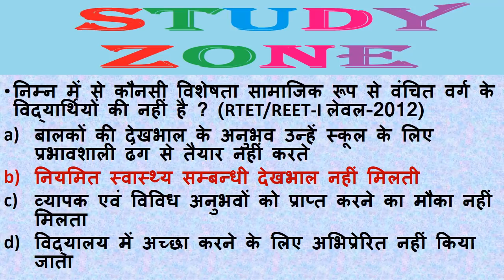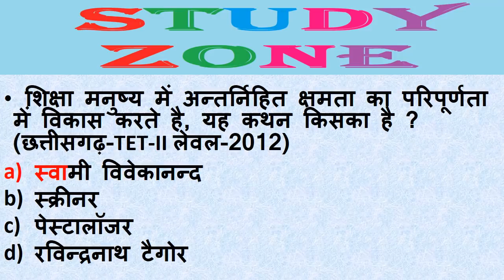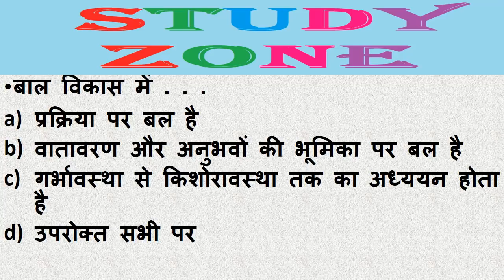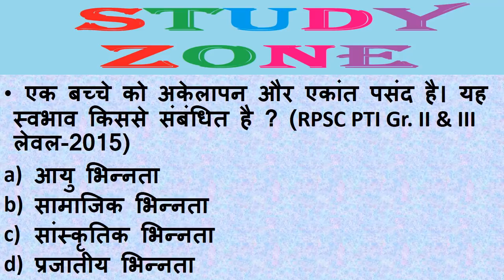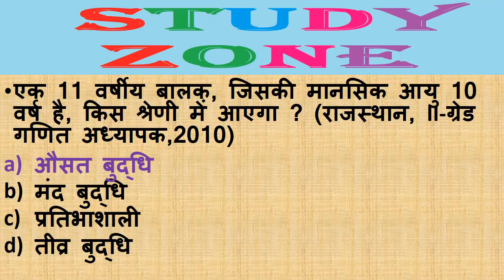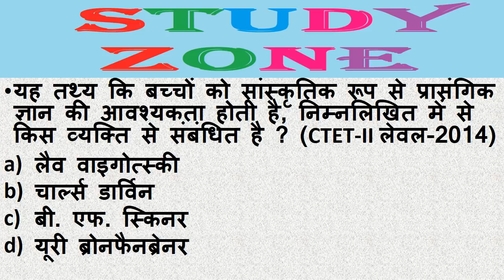DSSSB PRT ||CTET 2018 || Child Development and Pedagogy || बाल विकास एवं शिक्षाशास्त्र || Part 7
HP TET 2018 ||CTET 2018 || Child Development and Pedagogy || बाल विकास एवं शिक्षाशास्त्र || Part 7